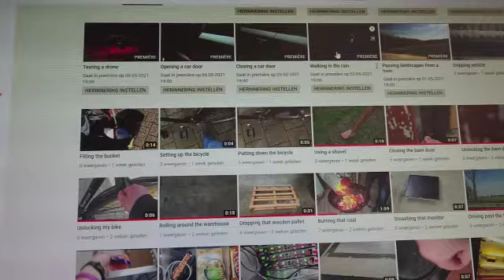Inception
Just some piece of inception.